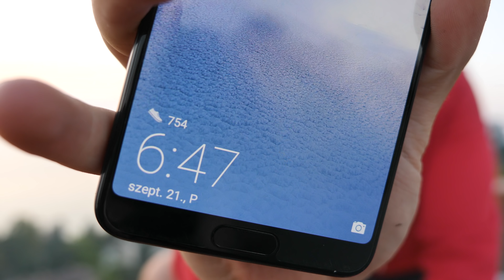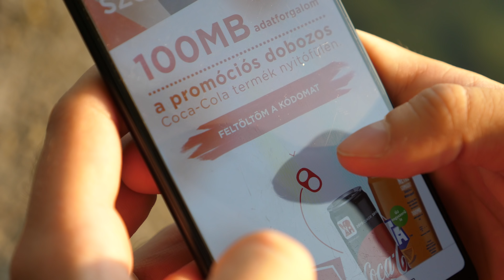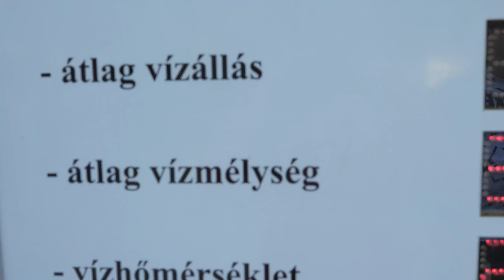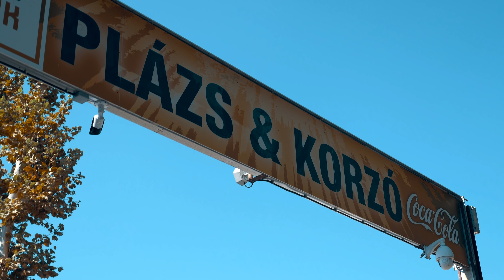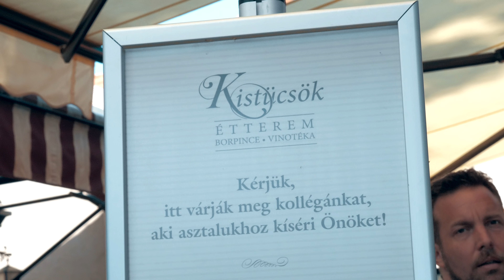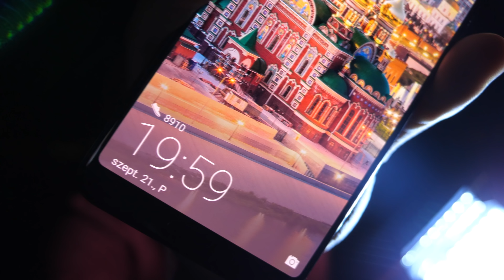Eltöltöttem 24 Órát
A videó a Coca-Cola támogatásával jött létre, fizetett hirdetést tartalmaz. Ha netre szomjazol, nyiss egy a Coca-Cola üdítőt, töltsd fel a nyitófül alatti kódot és használd bármire a 100 MB Telekom mobiladatot! További részletek: jatek.woah.com. A promóció időtartama: 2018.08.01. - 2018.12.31.

Küldj nekem csomagot/levelet ha gondolod:
Abosi Barna
Klikkmánia - BugTV
Andrássy út 36
1061 Budapest